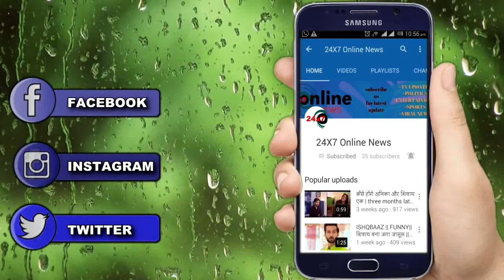KUNDALI BHAGYA||OMG!! RISHABH कॉल कर PREETA को बताएगा हादसे का सच, जिंदा PIHU का होगा खुलासा...